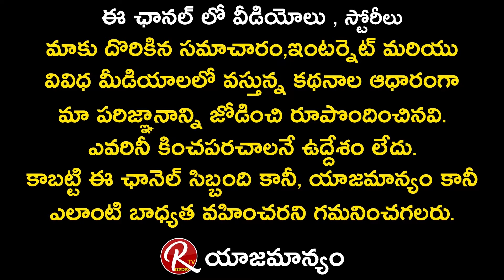BHANUCHANDAR Hilarious Comments On Ramgopal Varma